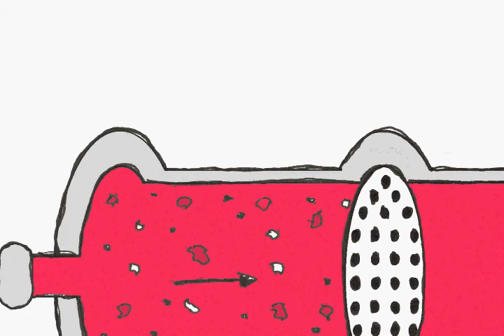WINE NOT..how to make wine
so this is an OLLLLLD school project where i had to do a short animatic for a poster i made showing how to make wine..it stars the always ever so charming..none other than the wine maker himself. Mr. Y.N. Maker

i drew everything here as well as made the music(with a little sample from that old classical hit, Aragonaise. this is rough i know...but its fun for what it is.

oh and just so you know right around 2:10...MR. Y.N. MAKER is making sure no one is around to steal his wine :) ,,,,incase you were wondering.

welppp...ENJOY